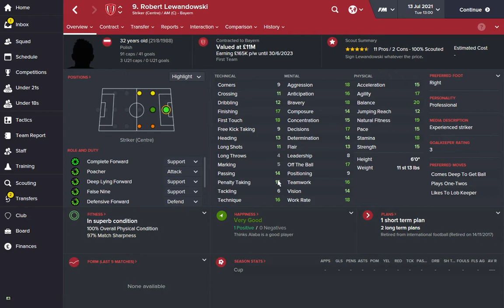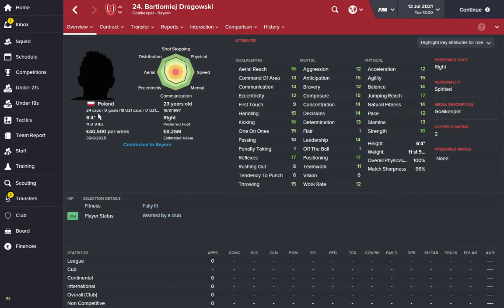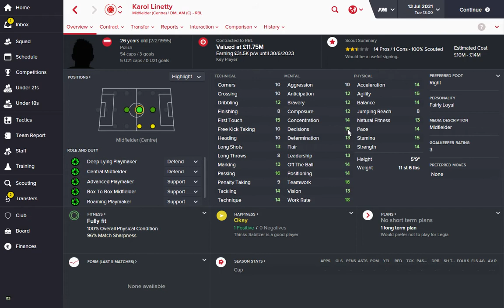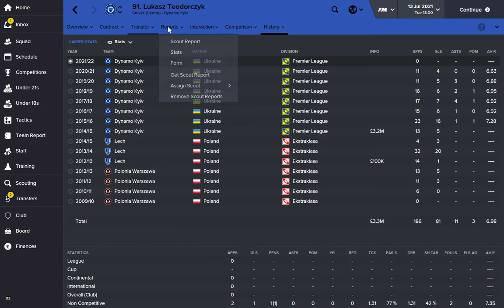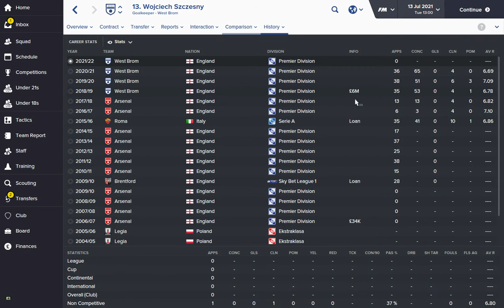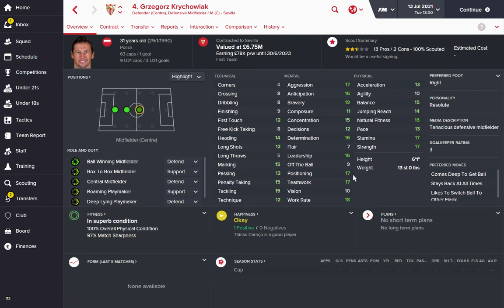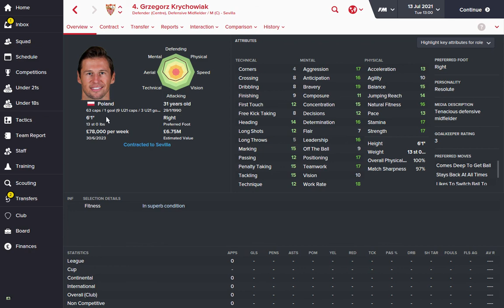Best Polish Players Football Manager 2016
FM Wonderkids: Best Players in Football Manager 2016: Polski:

Here at FM wonderkids we scout out the best players in football manager 2016 so you don’t have to. We are always looking for the best wonderkids in football manager 2016 and here we have a shortlist for you of the best Polish players.

We scout fm 16  for:

 • Value
 • Bargains
 • Wonderkids
 • The Best Players
 • Potential Ability

So sit back and enjoy our helpful and informative guide to signing some of the best value players, wonderkids and bargains in FM16.

Thanks,
FM Wonderkids